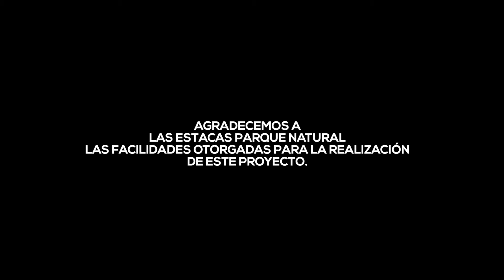Max Calleja y Debany Deloera visitan Las estacas parque natural en DRXM (De Rol Por Morelos)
En DRXM varios influencers de Morelos te llevarán a conocer los destinos más espectaculares con los que cuenta el Estado, para que vivas junto con ellos la experiencia de conocer las bondades y destinos con los que contamos.

En esta segunda entrega Max y Debany, influencers en Morelos, te llevan a conocer Las Estacas Parque Natural, con un río natural de 1 km con nacimiento en más de 40 manantiales; del más grande (borbollón) emergen 7 mil litros de agua por segundo. Si buscas una experiencia para disfrutar, visita Las Estacas, disfruta la naturaleza y sus atracciones.

Así que déjate llevar De Rol Por Morelos.

Morelos está cerca.

Sigue a Debany y Max en Instagram.